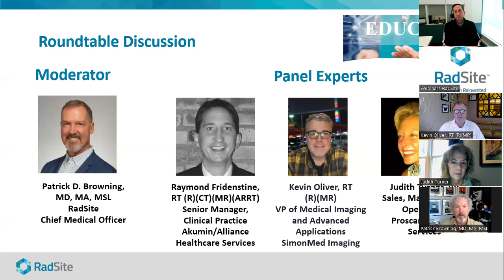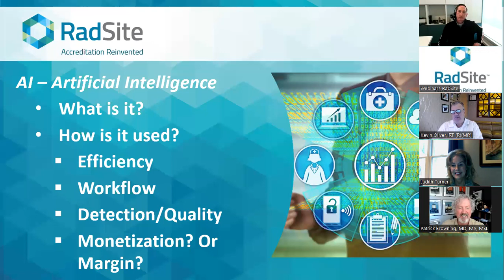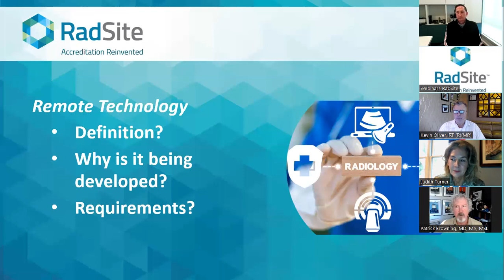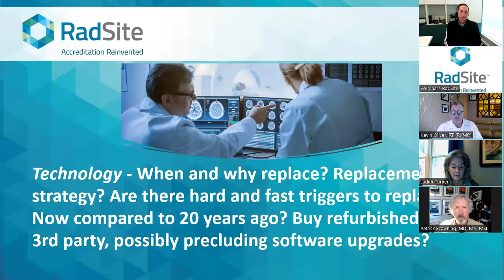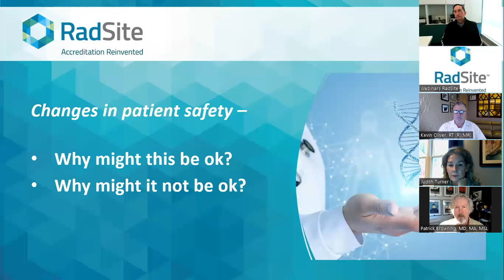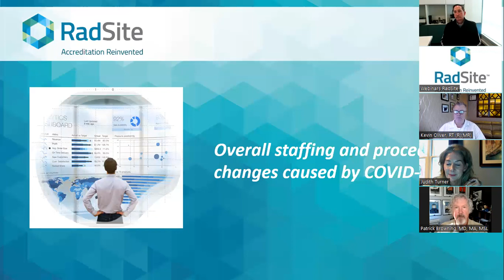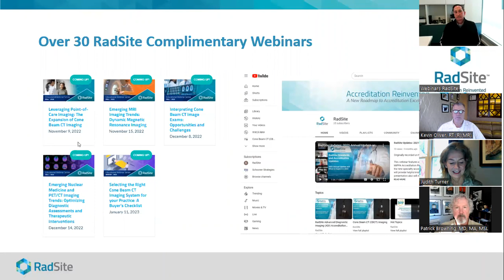Emerging MRI Imaging Trends: Dynamic Magnetic Resonance Imaging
Magnetic Resonance Imaging (MRI) remains a mainstay of advanced diagnostic imaging in the U.S. with over 40 million estimated MRI scans in 2022. This interactive session will focus on emerging MRI trends including:

New imaging equipment enhancements such as point-of-care imaging applications
Artificial intelligence (AI) solutions
Expanded use of remote technologists
MRI safety concerns
Reimbursement challenges and opportunities
New requirements after the federal “public health emergency” (PHE) declaration ends
Update on state and federal regulations (e.g., Medicare’s Appropriate Use Criteria Program)
Other topics raised by the panel experts

This session also will highlight recent updates to RadSite’s MRI ADI Accreditation Standards, version 3.3.

Moderator: Patrick Browning, MD, MA, MSL, Chief Medical Officer, RadSite

Presenters:

Raymond Fridenstine, RT(R)(CT)(MR)(ARRT), Senior Manager, Clinical Practice, Akumin and Alliance Healthcare Services
Kevin Oliver, RT (R) (MR), VP of Medical Imaging and Advanced Applications, SimonMed Imaging
Judith M. Turner, VP Sales, Marketing and Operations, ProScan Reading Services

Date & Time: November 15, 2022